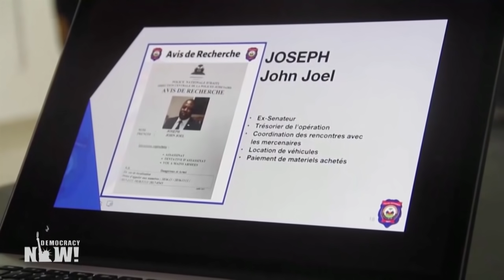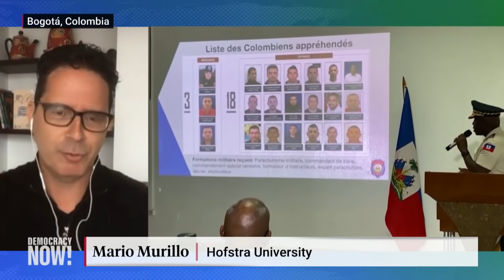Colombia’s Export of Mercenaries Scrutinized After U.S.-Trained Soldiers Kill Haiti’s President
The role of Colombian mercenaries in the assassination two weeks ago of Haitian President Jovenel Moïse has come under scrutiny ater The Washington Post reported some of the Colombians received U.S. military training while they were part of the Colombian armed services. One of the mercenaries has been identified as former special commando Grosso Guarín, who was once assigned to a secretive elite military detachment of Colombia’s Urban Counter-Terrorism Special Forces Group that carried out kidnappings and assassinations. Another Colombian mercenary arrested in Haiti was Francisco Eladio Uribe Ochoa, who was once investigated for his role in executing civilians in Colombia and then disguising them as combatants — a practice known as false positives. The Colombian military has been accused of killing over 6,400 civilians in this way. Joining us from Bogotá, Colombia, reporter Mario Murillo says the involvement of Colombian mercenaries stems from the “hyper-militarization of the country,” rooted in decades-long counterterrorism and counternarcotics operations that have doubled the size of the Colombian military. “We’re talking about thousands of soldiers who have been going around the world,” he says, calling them highly trained “artists of war.”